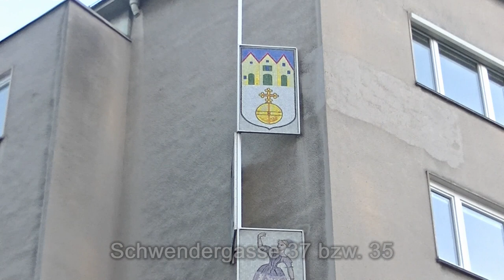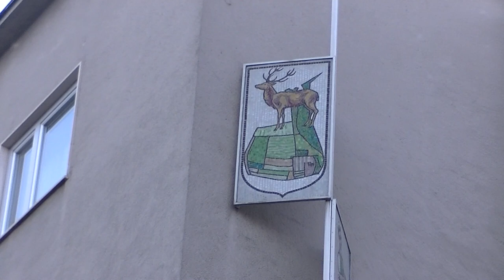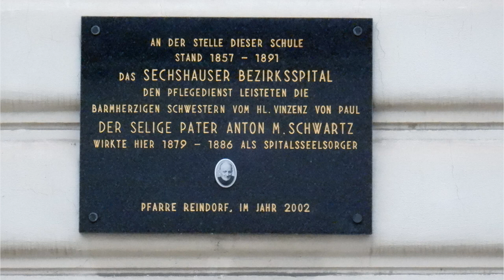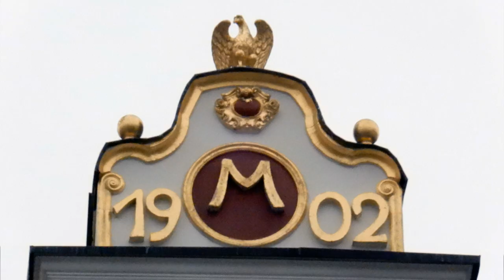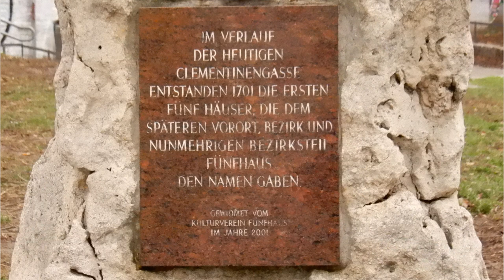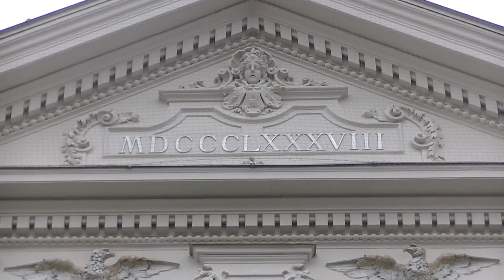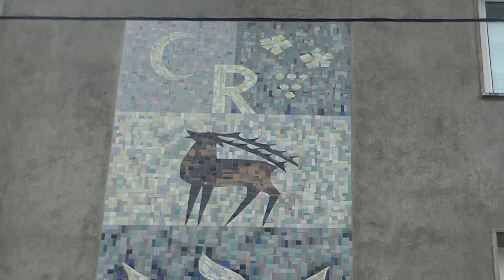Der kleine Stadtstreicher 177: Unterwegs im 15. Bezirk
Endlich zeigt der kleine Stadtstreicher seinen Heimatbezirk ausführlich. Und da gibt's doch einiges zu sehen.